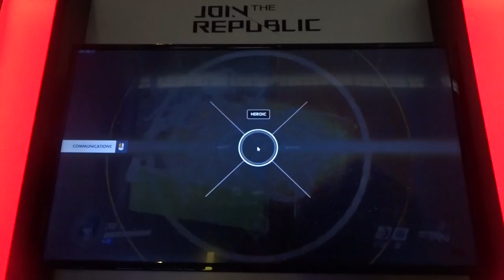2018-04-08 - Pax East 2018 - 6-man FFA - Game 1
Winner was apparently a rank 4500 (top 500?) Genji.